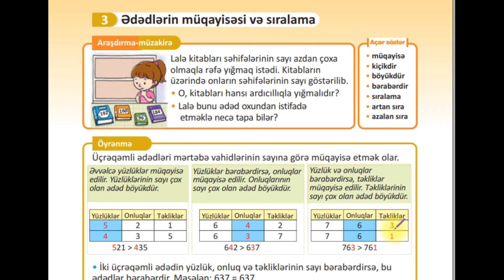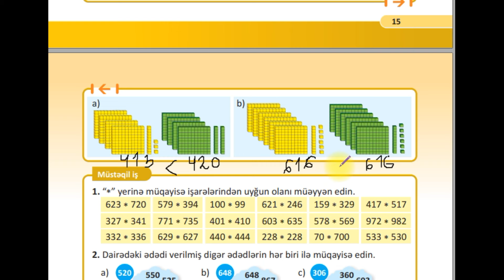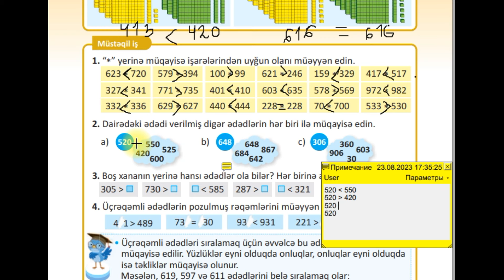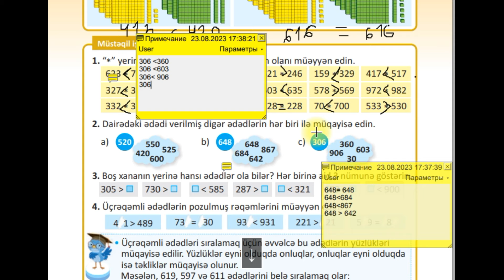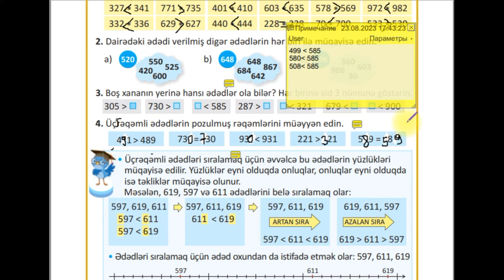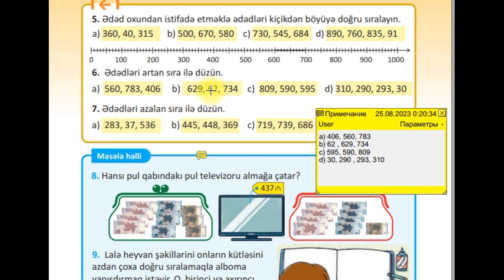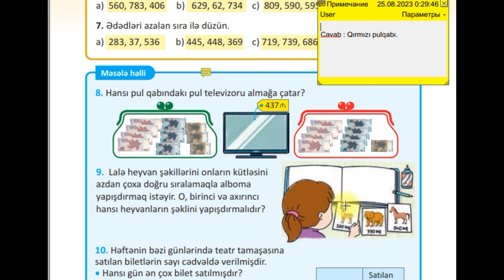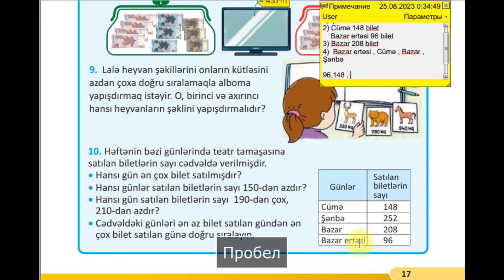3-CÜ SİNİF RİYAZİYYAT SƏH 15-16-17 ( 1-Cİ HİSSƏ )ÖDƏNİŞLİ WHATSAPP QRUPU 051-728-95-43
ÖDƏNİŞLİ 3-CÜ SİNİF WHATSAPP QRUPU 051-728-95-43